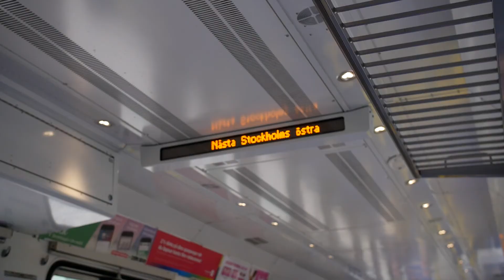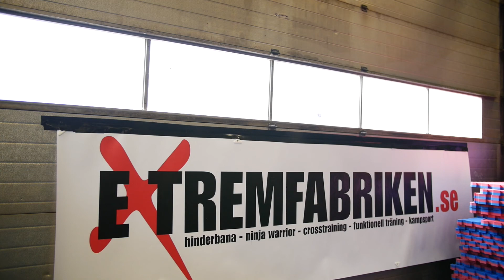NEW BARZ AT EXTREMFABRIKEN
Personal Facts:

I'm 21 years old, my birthday is 9th of April.

In my apartment in Falun, Dalarna & Täby, Stockholm.

- How long have you been doing Calisthenics?
I've been doing calisthenics for about 3 years now.

- Why do you do calisthenics?
I believe in functional strength and being able to control your body has always been a huge passion of mine.

- Are you a licensed personal trainer?
Yes, licensed personal trainer and nutritionist via DS PT School.

- Where do you study?
At Dalarna University in Falun, it's a great university!

Sport Management - it's business and economics aimed towards sports and sport organizations.

What do you work with?
I work as a freelancing personal trainer and online coach. I study at a 100% phase and I also work at a local gym in Falun as a trainer, group trainer, receptionist and gym introducer.

- What's your team?
I'm an official Barstarzz and Barstarzz Sweden member.

- What's your favorite exercise?
It's probably not a specific exercise but to create a continuous flow between exercises that are both dynamic and static. However I often fall more towards the dynamic side of calisthenics than the static.

Geeky Facts:

Camera: Panasonic GH4
Lense: Sigma 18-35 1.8 HSM For Canon
Adapter: Metabones Speed Booster 0.64 XL (EF to MTF)
Glidecam: Wondland Magic Mini 2
Tripod: Gorillapod Focus Pro + Ballhead
& a cheap, light tripod

A late 2011 Macbook Pro 12" (upgraded 16gb RAM & 250gb SSD).
And a LaCie 2TB external hard drive

What's your editing programs?
Final Cut Pro X for videos
Photoshop & Lightroom for photos

Remember "Everyone is an Athlete"!